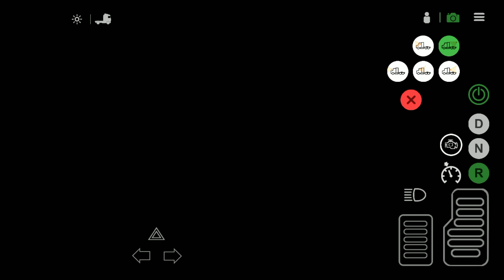Farm Work, Truck On Dutty | Universal Truck Simulator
Experience the Thrill of Trucking with Truck Simulator Mobile Game
Are you ready to hit the open road and experience the thrill of trucking? Look no further than Truck Simulator games, the mobile game that puts you behind the wheel of your very own big rig.

But watch out for obstacles such as traffic jams or narrow roads - they can slow down your progress. Keep an eye on fuel consumption too; if it runs out before reaching a petrol station, then there will be consequences!

With various missions to complete and achievements to unlock, Truck Simulator offers hours of entertainment for players looking for a true-to-life truck driving experience. So what are you waiting for?